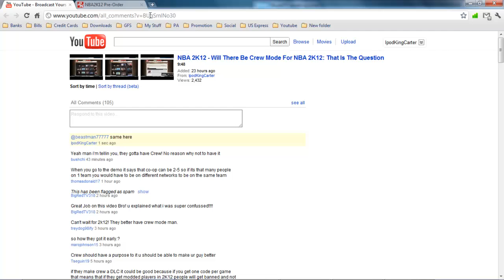NBA 2K12 - Extended Instruction Manuals Are Online For All Platforms | iPodKingCarter